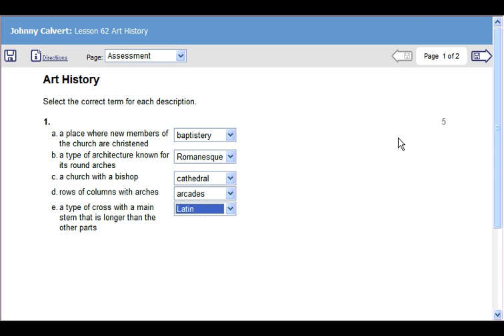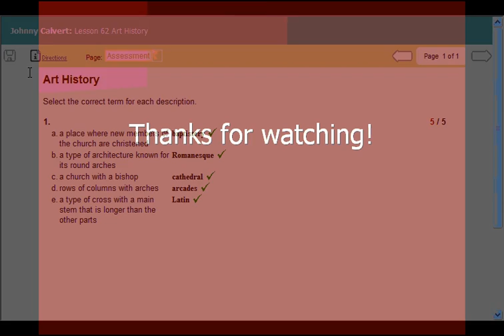G7 Art History Checkpoint